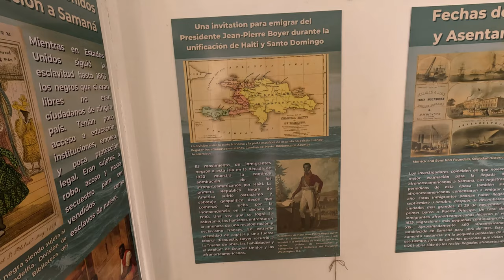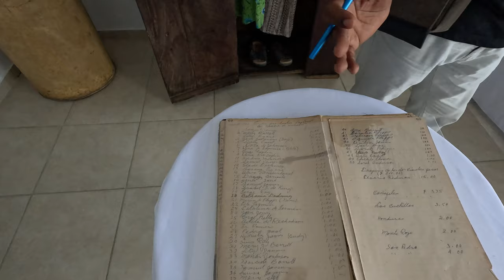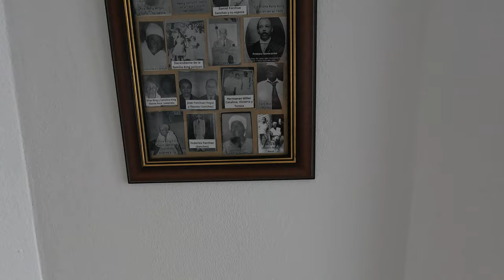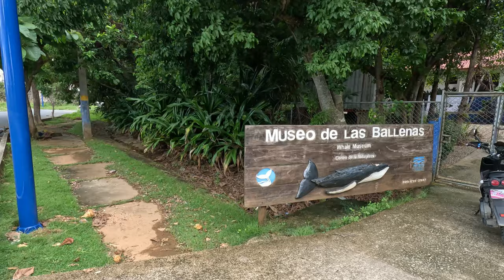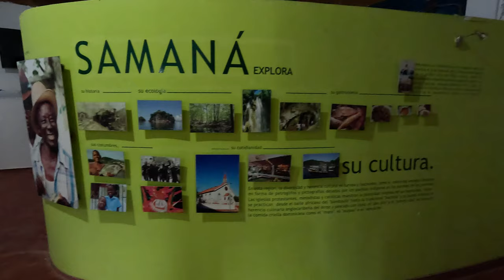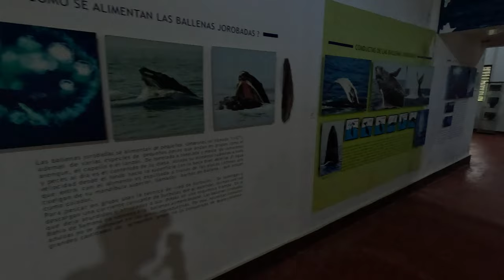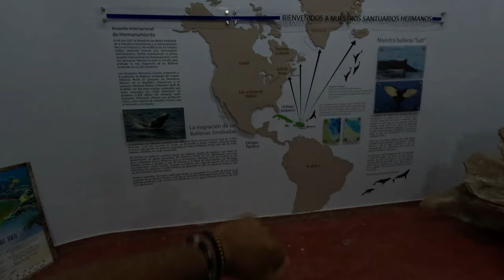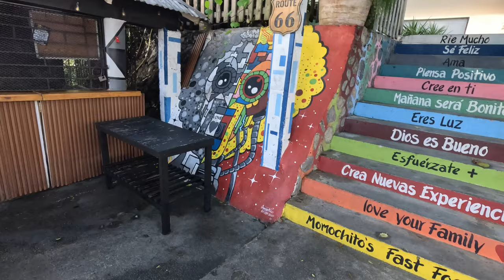Samana, Dominican Republic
Travel with us around the world for an authentic/naturalist/local perspective. Let's discover how much we have in common while embracing our differences. I've lived and traveled to several states and countries growing up so decided to create this (YouTube Channel) using my GoPro/iPhone to share with you my travel experiences.

Let's discover this small town on the Samana Peninsula of the Dominican Republic. Known for its African American History; pedestrian friendly bridge overlooking the Samana Bay, whale sightings and abundance of coconut trees. Kindly leave any positive and productive comments for the channel or places you would like to see next on the list.

Time Codes:
00:00-Introduction
2:15-Samana Bay Marina/Malecon Street View
7:11-Catedral De Santa Barbara Samana
9:01-Paseo de Los Colores Samana
10:24-Humpback Whale Sculpture
11:38-Bahia Principe Village
14:27-African American Museum
22:05-Humpback Whale Museum
25:37-Playa Cayacoa & Samana Bridge Entrance
27:22-Samana Bridge
31:11-Samana Mercado Publico
33:07-Caribe Express Bus Station & Fruit Market
35:23-Momochito's Fast Food/Conclusion

Restaurants:
1) Momochito's Fast Food
2) Santa Bahia Kitchen & Bar
3) Pica Pollo Fast Food
4) Bamboula Restaurant
5) L'Hacienda Grill/Bar
6) Restaurante Ballena Blanca
7) La Rumba de Samana
8) Glamour Restaurant Snack Bar
9) Antorcha Restaurant & Bar

Attractions:
1) Samana Bay Marina
2) Paseo de Los Colores Samana
4) Samana Boardwalk
5) Las Casitas de Colores
6) African American Museum
7) Catedral De Santa Barbara Samana
8) Humpback Whale Museum
9) Samana Bridge